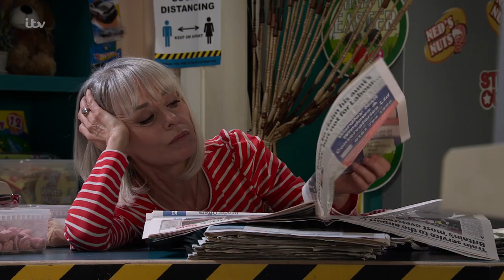Sharon Wants Harvey To Keep Sam Out of Danger | Coronation Street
Harvey is disappointed in Sharon's progress in tracking down Leanne. Sharon warns Harvey that she will not help him to find Leanne if he tries to harm Sam.